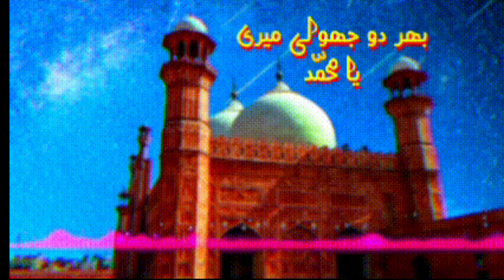Bhar Do Jholi Meri Ya Muhammad ﷺ | Mariyam Noorani